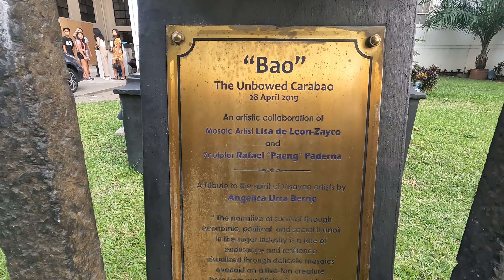Balik sa Dating Pwesto ang Fish Vendor sa Bacolod Central Market